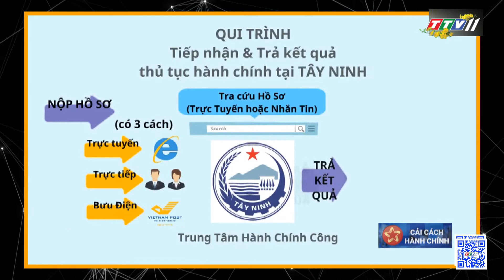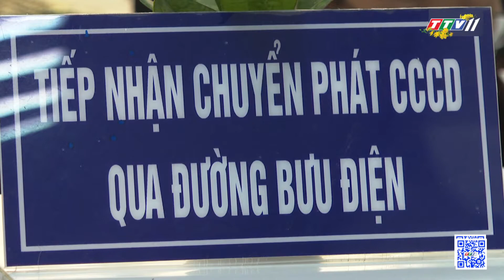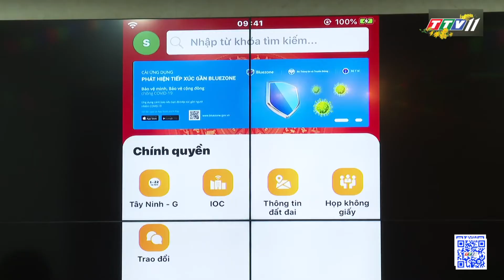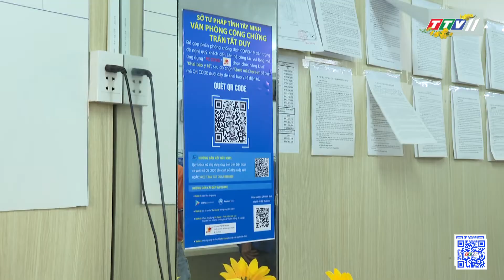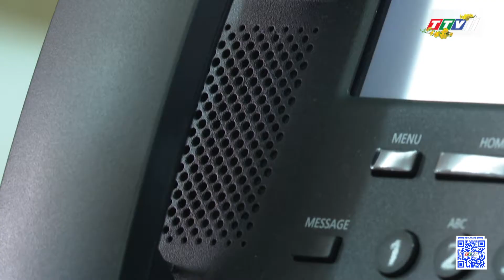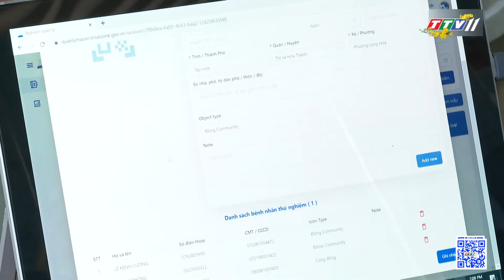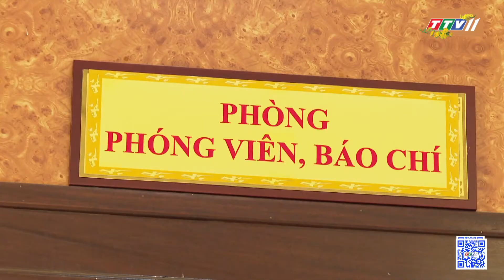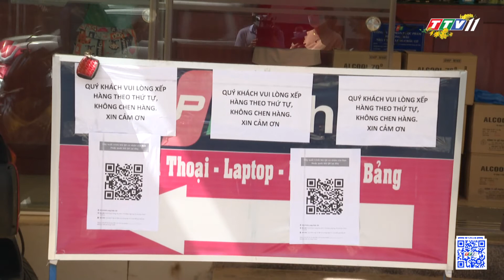MỘT NĂM BIẾN "NGUY" THÀNH "CƠ" CỦA NGÀNH THÔNG TIN VÀ TRUYỀN THÔNG TÂY NINH | Cải cách hành chính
MỘT NĂM BIẾN "NGUY" THÀNH "CƠ" CỦA NGÀNH THÔNG TIN VÀ TRUYỀN THÔNG TÂY NINH | Cải cách hành chính | TayNinhTV